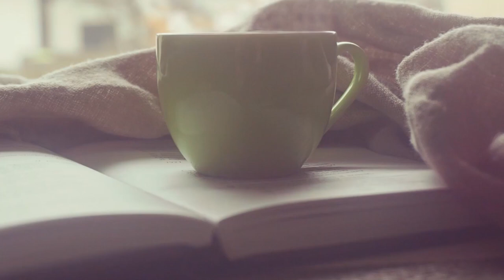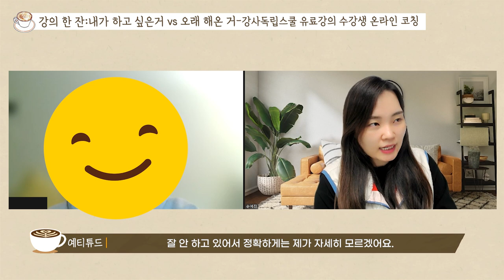하고 싶은 일 vs 해온 일 (잘하는 일) 고민된다면?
(퇴사말고강사 저자 에듀이너스 교육컨설팅 대표 손예진의
무료 강사 상담영상을 콘텐츠로 제작하였습니다.)